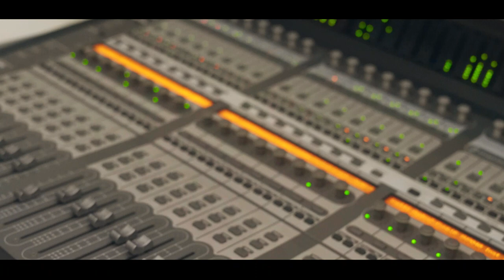Mc Terrível - Guiado por Deus [Web-Clipe Oficial] Prod. DJ Rhuivo.